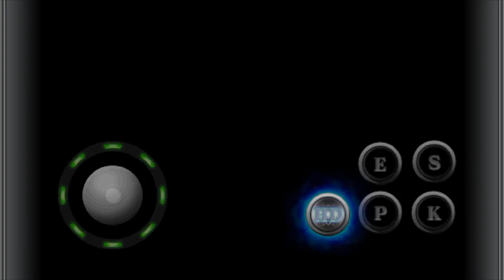KOFi2012 WI-FI MATCH 222 online June 2021 KOF IPHONE